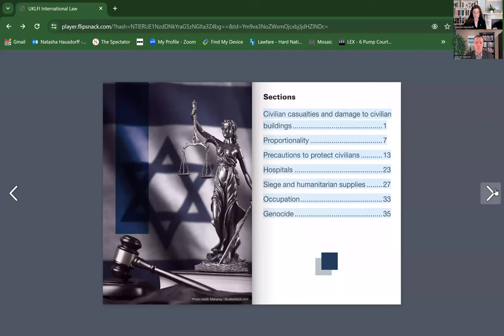Urban Warfare against Terrorists: Military and Legal Challenges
This is a recording of a UKLFI Charitable Trust webinar recorded on 7 April 2024, with Major (ret) John Spencer, Chair of Urban Warfare Studies at the Modern War Institute at West Point and chaired by Natasha Hausdorff.

Last October the Israeli government tasked the Israel Defence Forces (IDF) with destroying Hamas as a military and governing organisation in the Gaza Strip and rescuing over 250 hostages abducted from Israel.

Hamas was estimated to have around 40,000 fighters embedded in, around and underneath a population of over 2 million people, mostly in urban centres, in a strip of land 40km long and 10km wide. Hamas controlled a network of more than 600km of tunnels, while flight of civilians out of the territory was barred.

This webinar discusses the extraordinary military and legal challenges that have faced the IDF in this theatre and its response to them.

INTERNATIONAL LAW
OF ARMED CONFLICT
AND GAZA
Questions and Answers